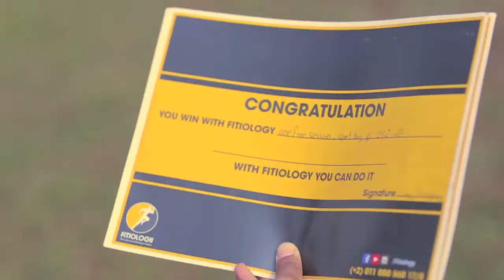MIU Fitiology Event - Sports Activities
Misr International University always cares about its students’ health and improving their fitness status. That’s why MIU held an event called “Fitiology” with more than 400 attendees, 120 participants and 5 trainers, where a number of trampolines were displayed in the sports field and the winner got a free session from “Fitiology.”